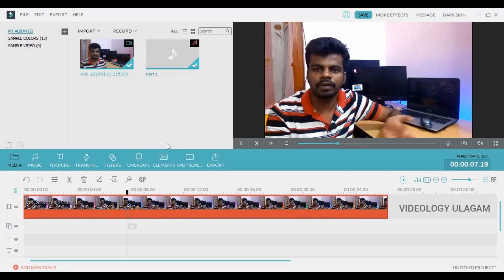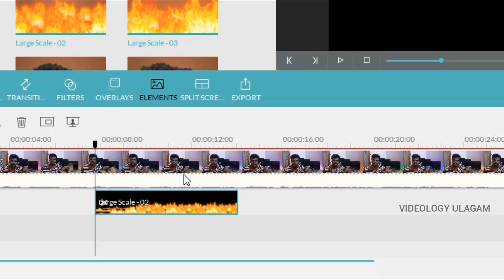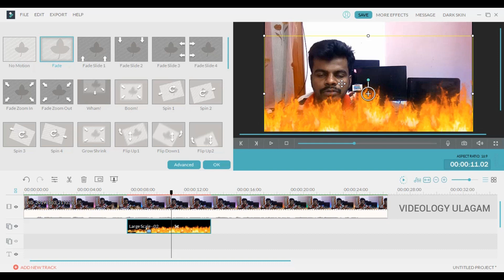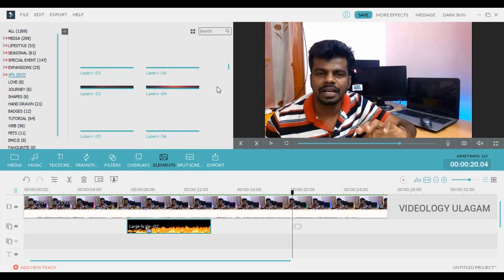Filmora VFX Effects Tamil | தமிழ்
Filmora VFX Effects Tamil 2019

Hello Guys in this video is about Fire VFX effects in Filmora Tamil
Just follow the step so that you can able to blur the where ever you want.so that you can also do VFX in Filmora Tamil

Wondershare Filmora Video Editor is a program designed to make the process of video editing as simple as can be, while still remaining a powerful and versatile piece of software. If you are new to the world of video editing, or if you are an experienced editor who simply wants a quicker way of doing things, then give it a look...
Simple but Versatile

Anyone who has ever used a video editing program will know that some of the higher-profile pieces of software can be a little fiddly, and will take time for a newcomer to get their head around. Wondershare Filmora Video Editor, on the other hand, makes sure that its interface is as pared down as possible: it will take only a short while to learn to use this program, and before long you will be editing and cutting your own videos. Make no mistake, with Wondershare Filmora Video Editor you will have a video-editing powerhouse at your fingertips!
A Range of Features to Liven Up Your Videos

Just because it is easy to use does not mean that Wondershare Filmora Video Editor scrimps on features. At the Filmora website you will be able to download filters, effects and even animation that will add a new angle to your videos: whether you want to make special effects on a budget or simply want to liven up your home videos for a laugh, you are sure to find the right thing with Filmora.

Small Tripod Rate+Free Delivery---RS-175/-

50 INCH Tripod

Microphone (mic)3.5mm---RS-170/-